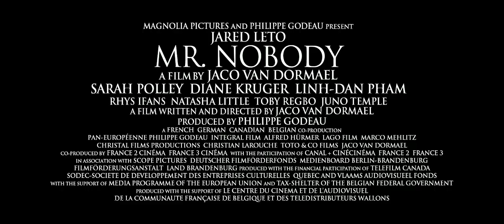Mr Nobody 2013 Official Trailer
Synopsis

A young boy stands on a station platform. The train is about to leave. Should he go with his mother or stay with his father? An infinity of possibilities rise from this decision. As long as he doesn't choose, anything is possible. Every life deserves to be lived.

In theaters: November 1st, 2013

Genre:
    Drama
Director:
    Jaco Van Dormael
Cast:
    Jared Leto, Sarah Polley, Diane Kruger, Linh-Dan Pham, Rhys Ifans, Natasha Little, Toby Regbo, Juno Temple
Writers:
    Jaco Van Dormael